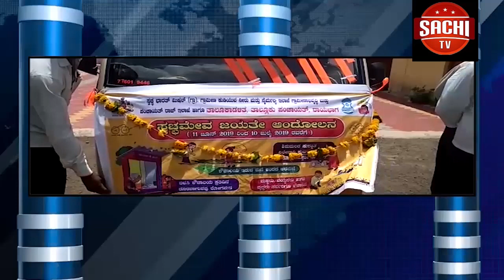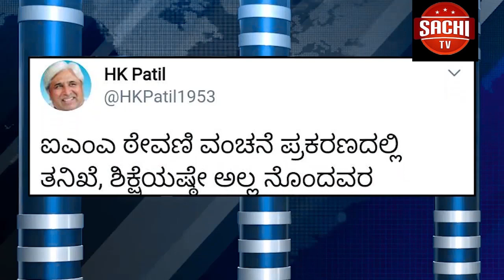ವಿಶ್ವಕಪ್ ಕ್ರಿಕೆಟ್ ಟೂರ್ನಿಯಲ್ಲಿ ಭಾರತ ಗೆಲ್ಲಲಿ ಎಂದು ಹುಬ್ಬಳ್ಳಿಯಲ್ಲಿ ವಿಶೇಷ ಪೂಜೆ ನೆರವೆರಿಸಲಾಯಿತು.